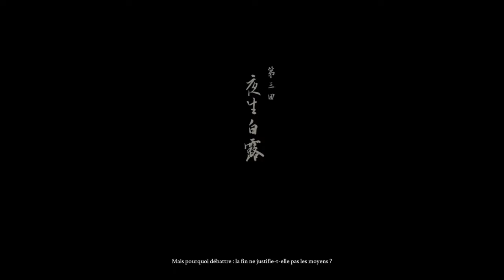SOURCILS JAUNES 3 PHASES INTENSES ! - Black Myth Wukong - Let's Play FR Ep.11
Black Myth Wukong est enfin de sorti, il est temps de le découvrir ensemble sur ce Let's Play qui va être une DINGUERIE ! Black Myth: Wukong est un Action-RPG inspiré de la mythologie chinoise, et de « La Pérégrination vers l'Ouest », l'un des Quatre livres extraordinaires de la littérature chinoise sur Sun Wukong. Découvrons la beauté de la mythologie chinoise avec des combats durs et divins de ce 1er jeu par le studio chinois Game Science !

Ça m'aide énormément pour la chaîne et merci à ceux qui le font ^^
N'oubliez pas de cliquer sur la cloche et d'activer les notifications pour ne rien rater !

Bon visionnage et merci pour ta fidélité !